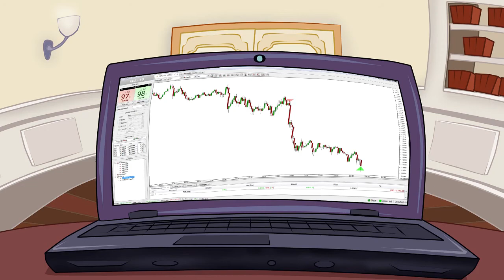Trader's Day | Dukascopy Forex Cartoons